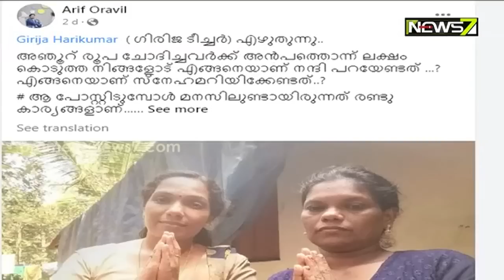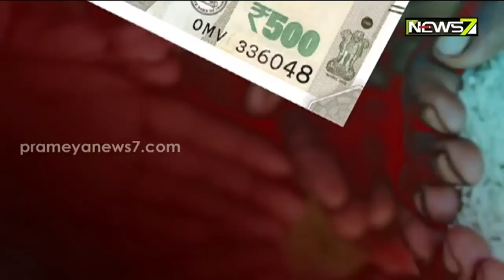୫୦୦ ଟଙ୍କା ସାହାଯ୍ୟ ମାଗିଥିଲେ, ମିଳିଗଲା ୫୦ ଲକ୍ଷ ଟଙ୍କା..ଲୋକେ କଲେ ଏମିତି ସାହାଯ୍ୟ, ଜୀବନ ସାରା ଯାହା ଭୁଲି ହେବନି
୫୦୦ ଟଙ୍କା ସାହାଯ୍ୟ ମାଗିଥିଲେ, ମିଳିଗଲା ୫୦ ଲକ୍ଷ ଟଙ୍କା..ଲୋକେ କଲେ ଏମିତି ସାହାଯ୍ୟ, ଜୀବନ ସାରା ଯାହା ଭୁଲି ହେବନି